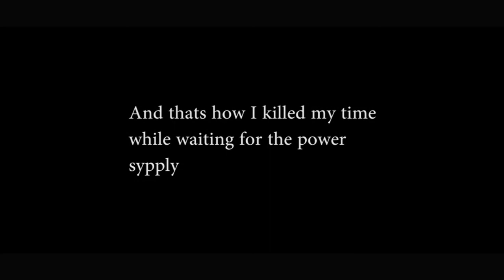Photography Tutorials For Beginners - Lesson 1 - What Is Photography (HINDI with English subtitles)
Photography Tutorials For Beginners In Hindi (with English subtitles)

After getting many requests to start photography tutorials, finally i have decided to put together a photography tutorials here on my channel. We will start with the basics & step by step move towards the advance level. Through out this series, we will cover common camera functions, features, tips & tricks for photography & film making. We will also explore the mobile photography & film-making platform as that's one camera we always carry with us.

I will upload a fresh tutorial every Sunday. Thanks for time my friends, stay healthy & stay safe :)